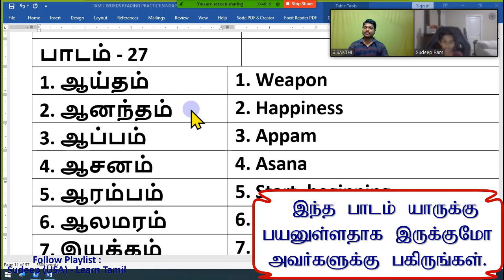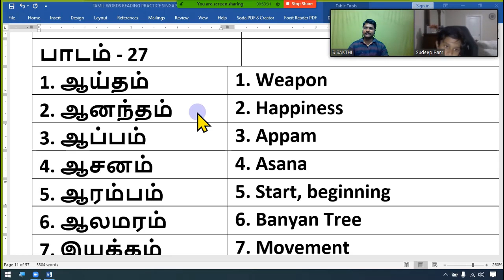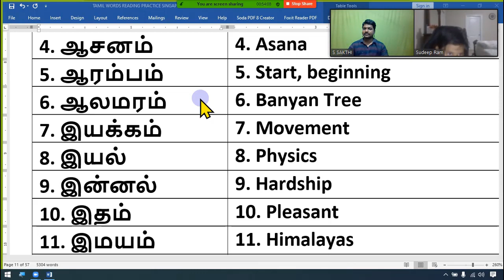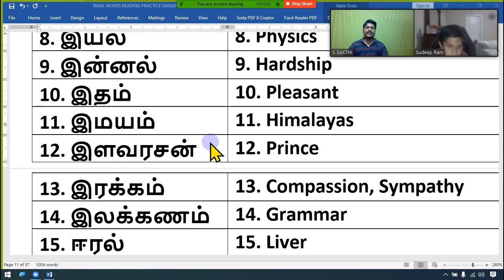#27. TAMIL WORDS READING PRACTICE - Sudeep (USA) - Learn Tamil - SAKTHI INFOTECH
* If you want all Lessons, learn by Sudeep in order Whatsapp me.